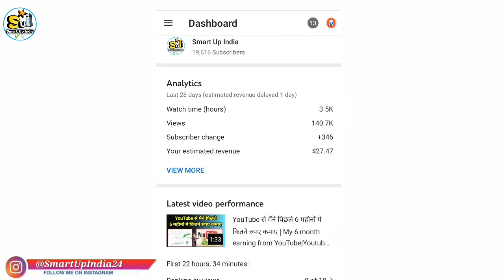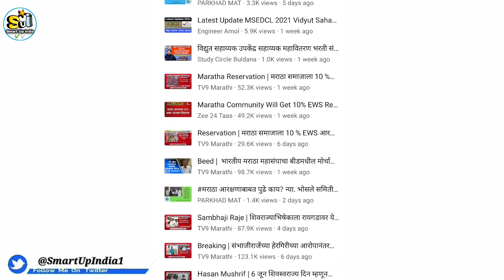How to grow dead youtube channel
• My Smartphone
• My tripod
• Boya Mic
• 4K Vlogging Camera
• My Green Screen
• My Laptop

► Your Queries◄

• dead channel ko grow kaise kre
• grow on youtube in 2021
• dead channel ko shi kaise kre
• how to grow a dead youtube channel
• how to grow channel on youtube
• dead youtube channels
• how to grow your dead youtube channel